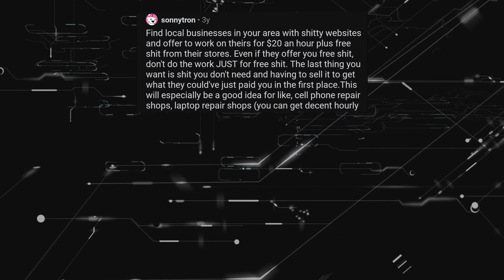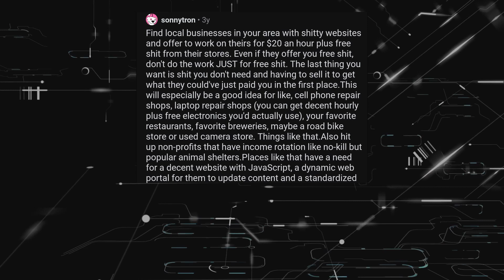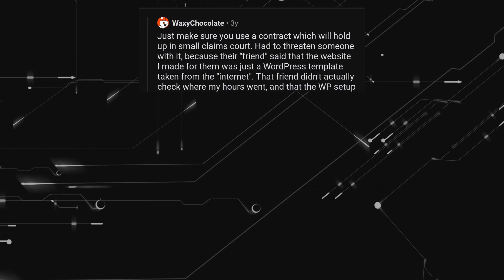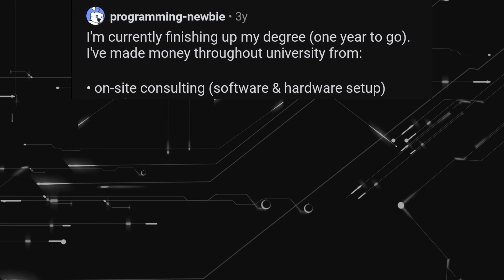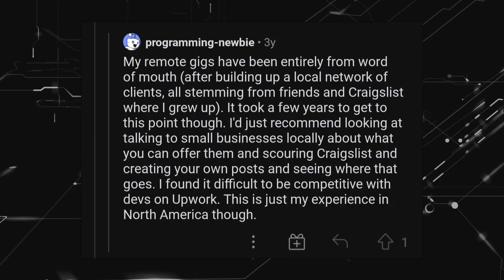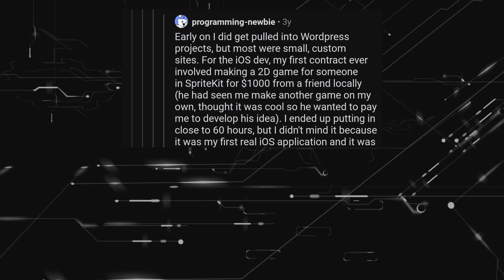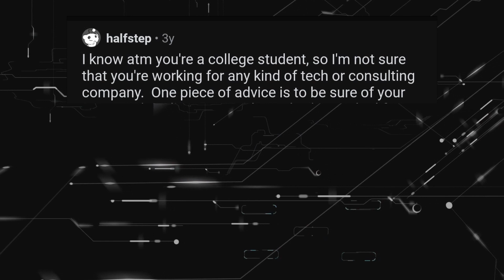Reddit Developers Share How To Make Money With Programming (AskReddit r/learnprogramming)